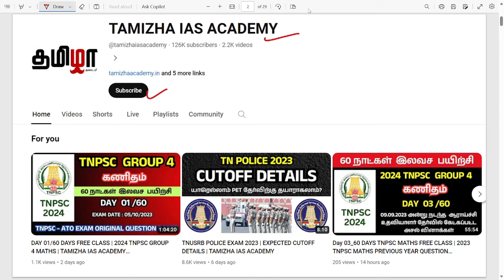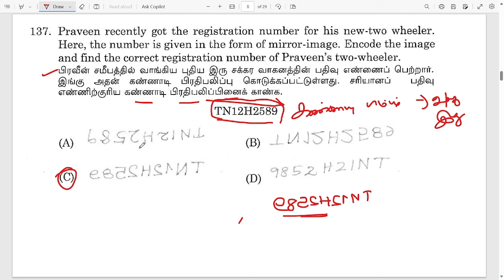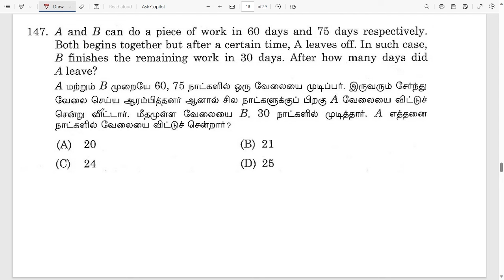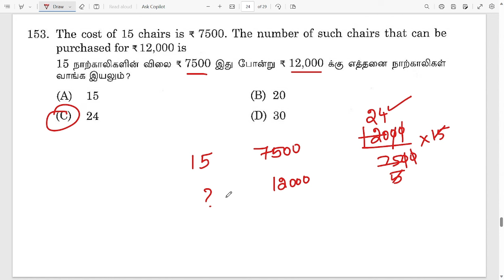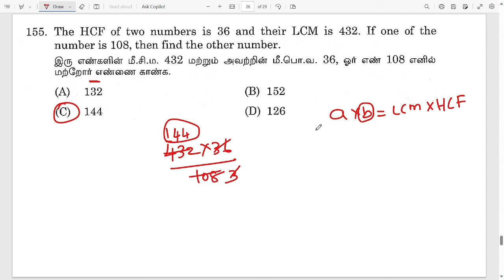Day 08_60 DAYS FREE MATHS CLASS | 2023 RA TNPSC MATHS PREVIOUS YEAR QUESTION PAPER